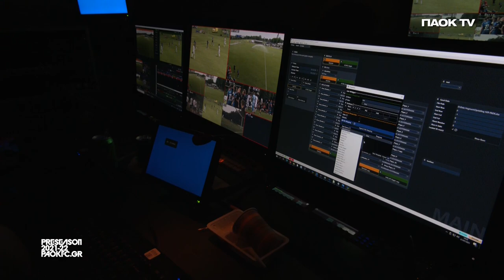Η παρακάμερα του Χεράκλες-ΠΑΟΚ - PAOK TV